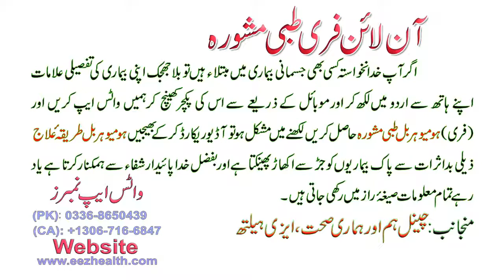ka Kaise Ghar par Desi jadi butiyon se ilaj karen